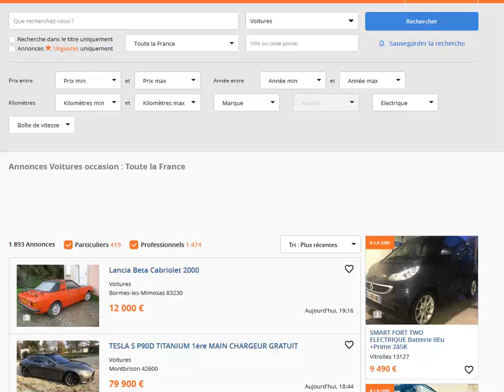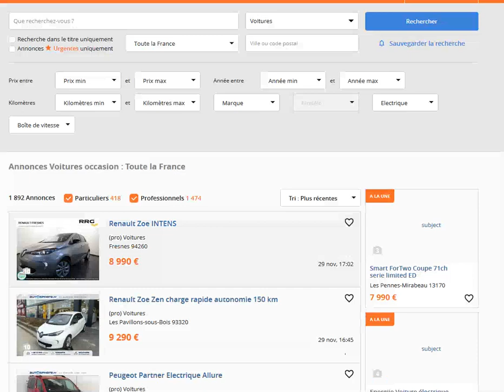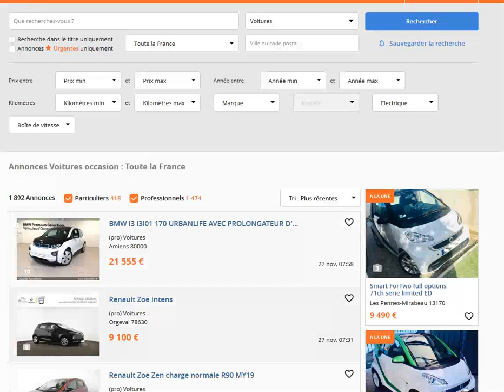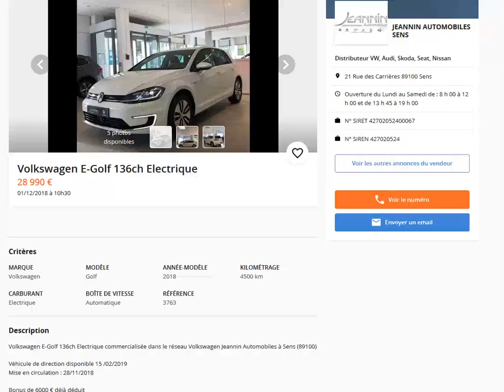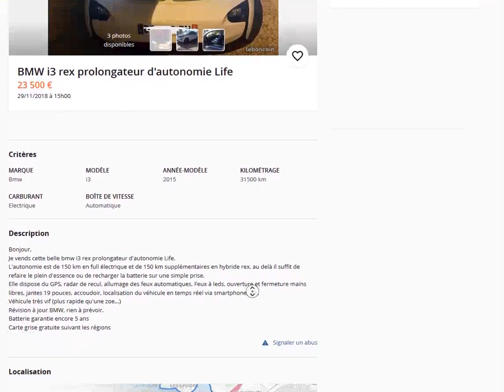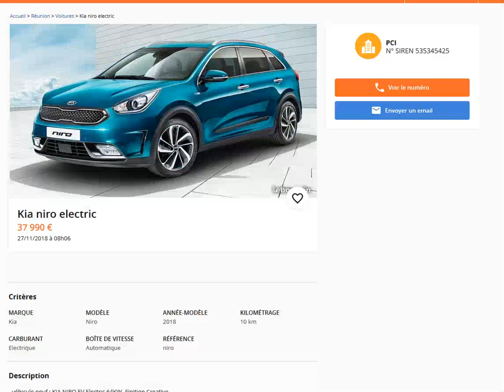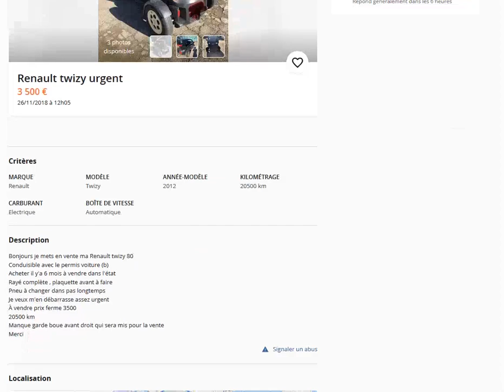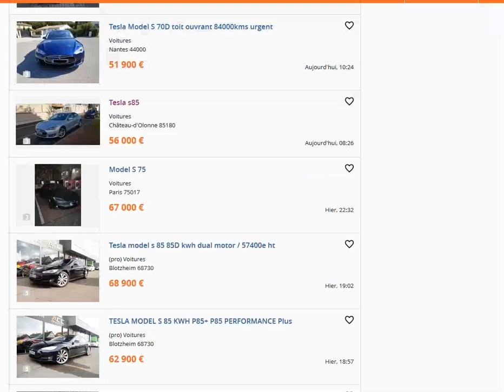Les meilleures annonces de voitures électriques sur leboncoin du 24 novembre au 1er décembre 2018